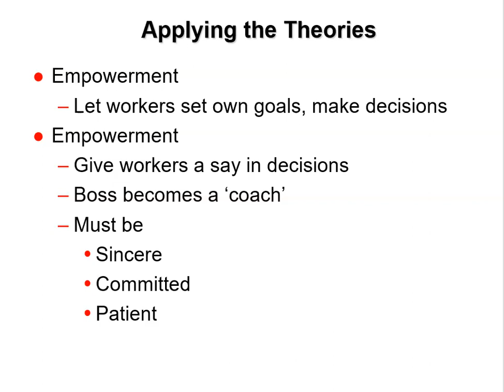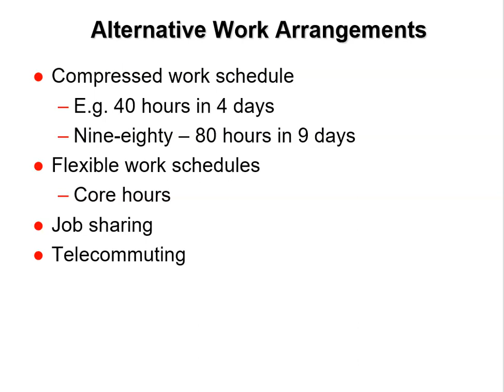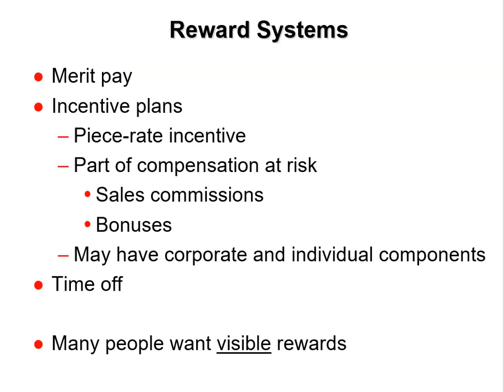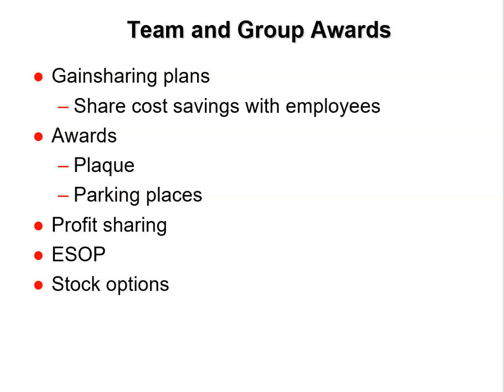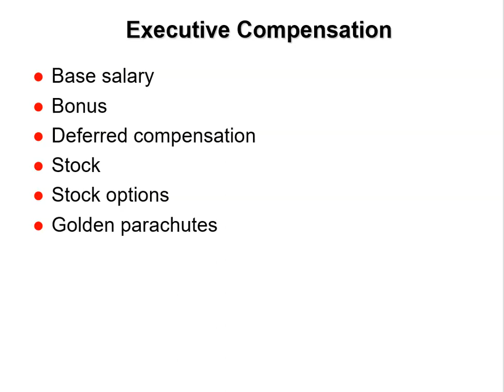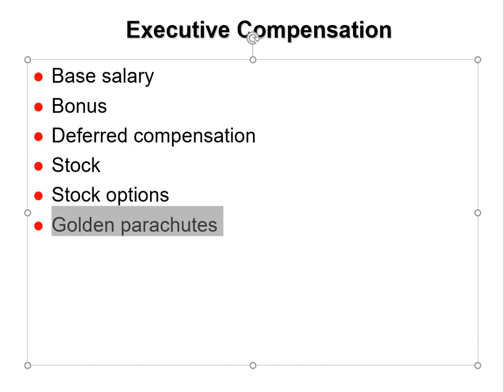Principles of Management - Motivation: in practice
Applying motivation theories.